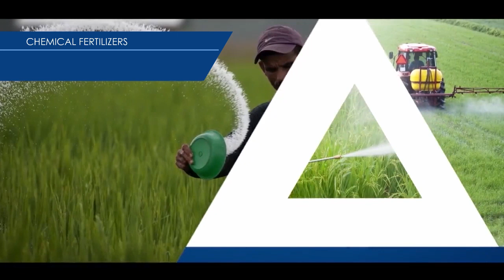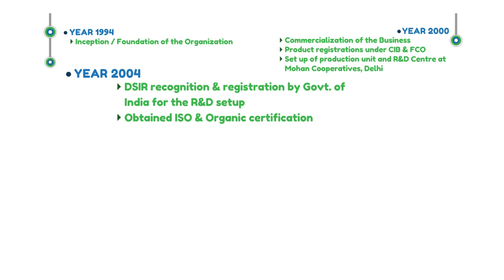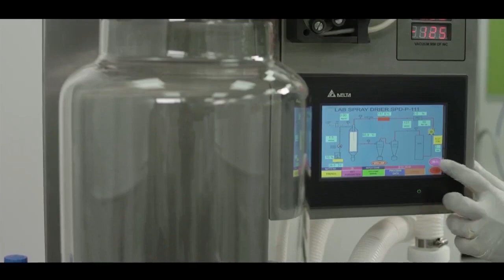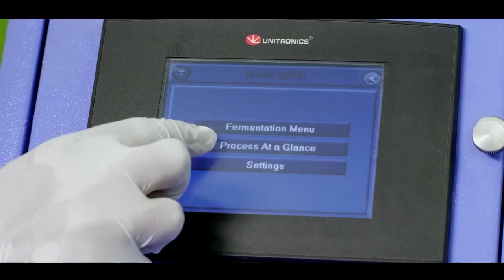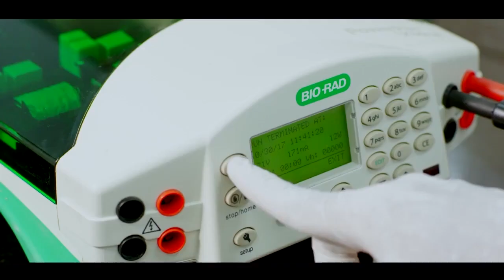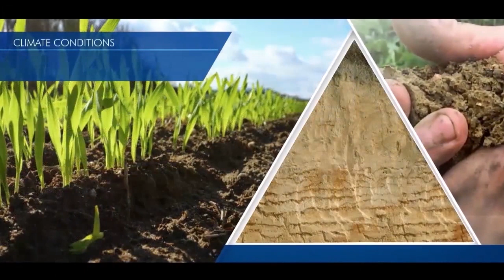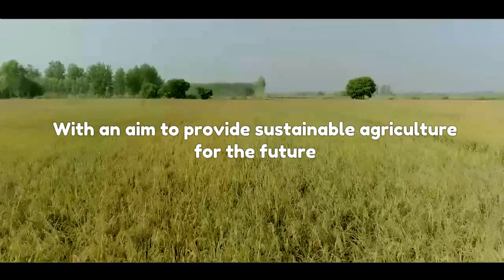IPL Biologicals - Corporate AV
Welcome to IPL Biologicals, where we use the power of microbes to drive sustainable agriculture. Our high-efficacy microbial solutions are designed to help farmers achieve sustainable growth throughout the entire crop cycle. With over 50 organic-certified solutions, we're committed to improving global food security and partnering with nature to improve the health of people and the planet.

Join us as we explore our range of bio-fertilizers, bio-fungicides, bio-pesticides, and bio-stimulants and see we revolutionize sustainable agriculture for farmers worldwide.